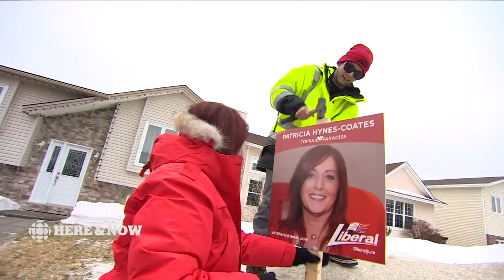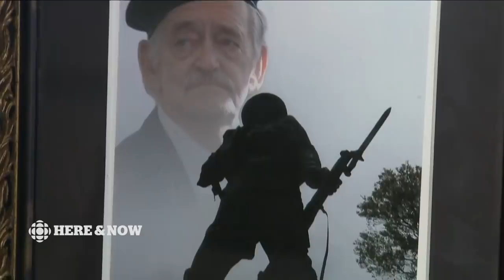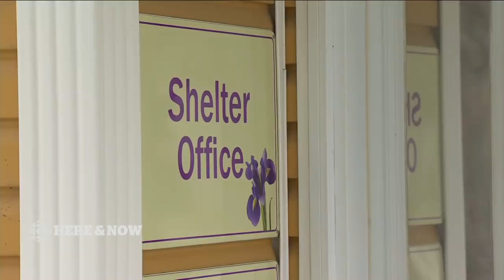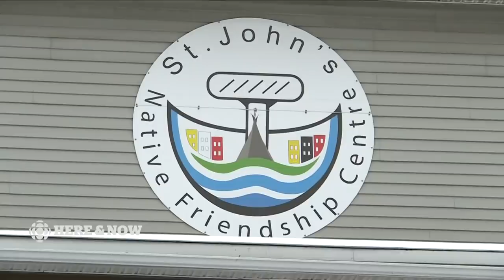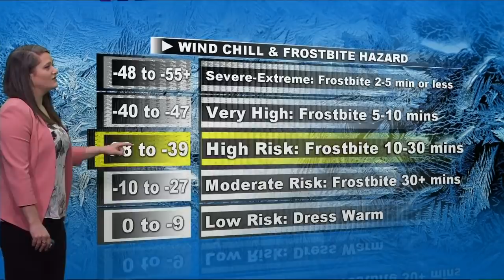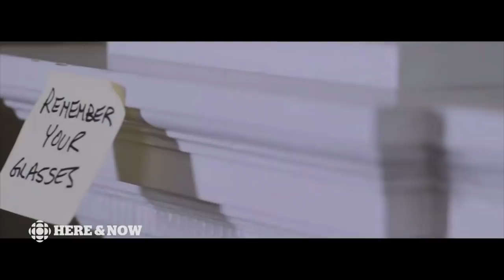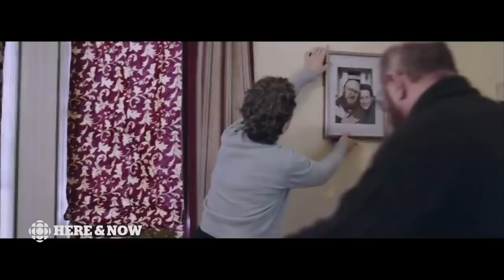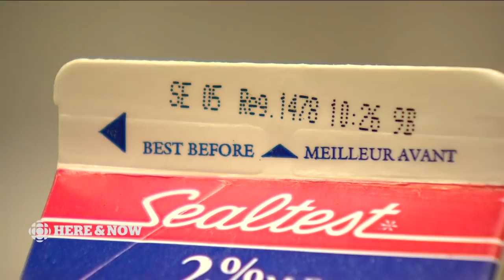Here & Now Thursday January 17, 2019